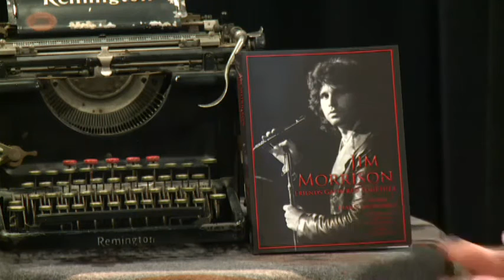The Writing Life Frank Lisciandro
Steve Long talks with film maker and author Frank Lisciandro about his recent book about Jim Morrison.